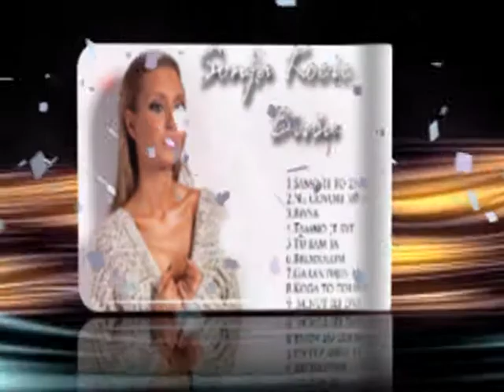SONJA KOCIC nova reklama 2011